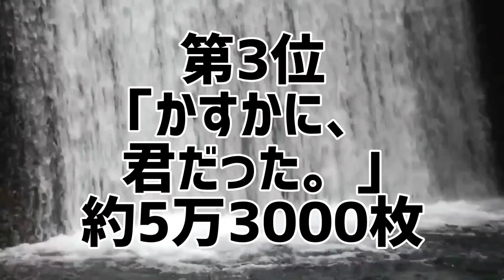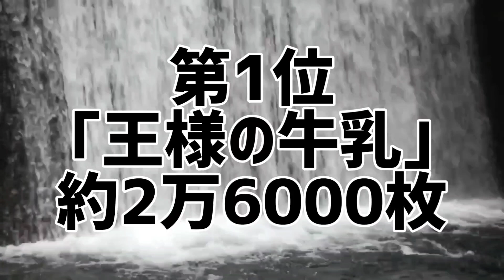M!LKシングル&アルバム歴代売上ランキング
(メンバー)
佐野勇斗、塩﨑太智、吉田仁人、山中柔太朗、曽野舜太

M!LKのシングルとアルバルを売上枚数別にランキング化。
あなたは本当のM!LKを知っていますか？

M!LKシングル&アルバム売上ランキング
1位 ｢Over The Storm｣
2位 ｢ERA｣
3位 ｢かすかに、君だった。｣
4位 ｢STARS｣
5位 ｢ボクラなりレボリューション｣
6位 ｢疾走ペンデュラム｣
7位 ｢夏味ランデブー｣
8位 ｢テルネロファイター｣
9位 ｢奇跡が空に恋を響かせた｣
10位 ｢Ribbon｣
11位 ｢新学期アラカルト｣
12位 ｢energy｣
●アルバム売上ランキング
1位 ｢王様の牛乳｣
2位 ｢Time Capsule｣
3位 ｢Juvenilizm-青春主義-｣
4位 ｢HOME MADE CHU!?｣

10代俳優･女優別主演映画総興行収入ランキング

20代俳優･女優別主演映画総興行収入ランキング

30代俳優･女優別主演映画総興行収入ランキング